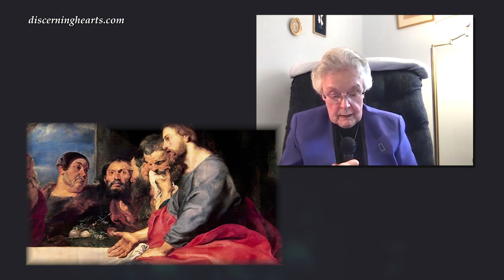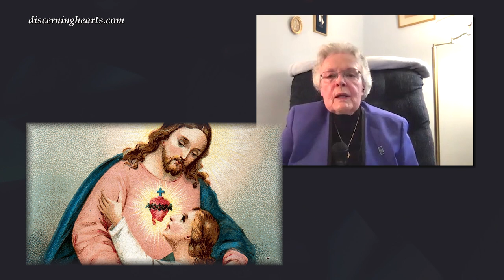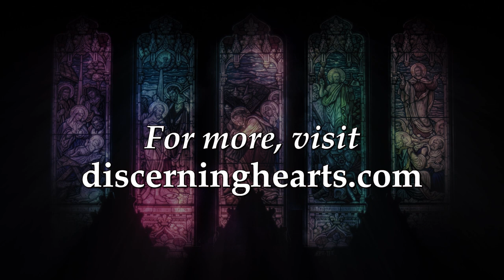Conference 2: Holy Monday - That All May Be One: A Holy Week Retreat /w Msgr. Esseff & Sr. Cor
Conference 2: Holy Monday, Tuesday and Wednesday - That All May Be One:  A Holy Week Retreat  /w Msgr. Esseff & Sr. Cor

The Paschal Mystery

Unbelief…Darkness…Betrayal…Abandonment…

Theme:      The Coming of Jesus’ Hour  John 12: 20-50

         The Anointing at Bethany  John 12: 1-8

Jesus knows He’s going to suffer and die although the
apostles and friends are unaware

Mary’s anointing, thought useless and extravagant by Judas, foretells the anointing for Jesus’ burial
Reflection: In my life, what are those events that have made me say:  If only I had known, I would have………
Jesus’ Hour of Darkness John 12: 27-50
Jesus is troubled…it was for this purpose that He came to this hour
Judas betrays Jesus Luke 22: 1-6
Reflection:  What is my darkness…sinfulness…sin?  1 John 1: 5-10

         O Holy Spirit to reveal to me my sinfulness.

         What is my hour of darkness…when have I turned away from the light?  John 3: 16-21